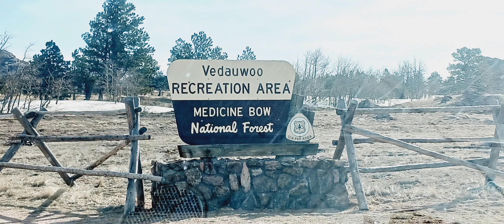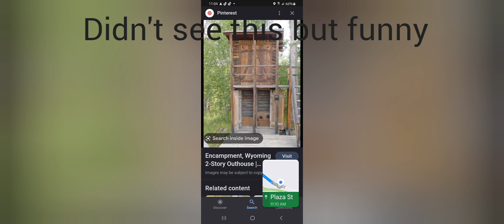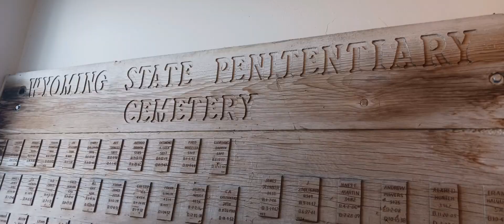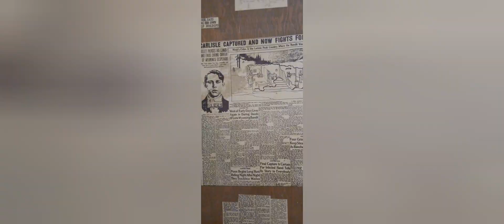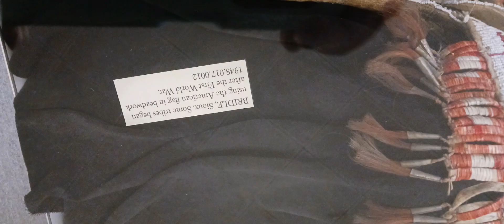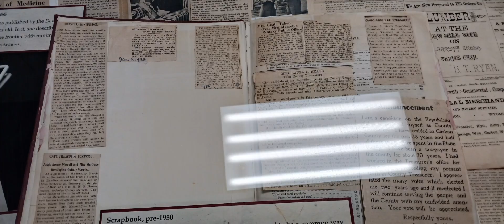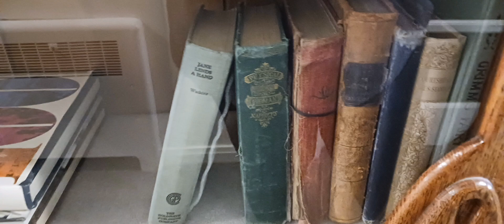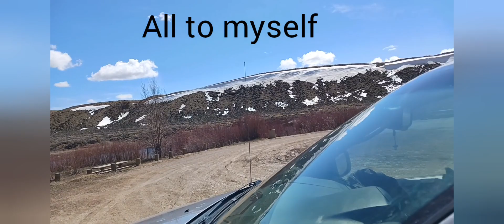Driving though the state of Wyoming. snow and blue skies. Rawlins penitentiary.